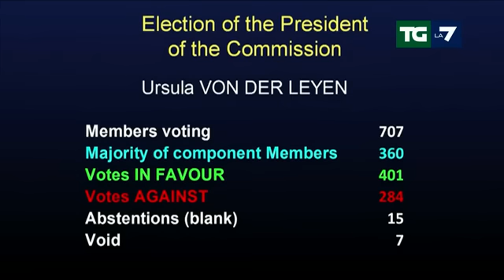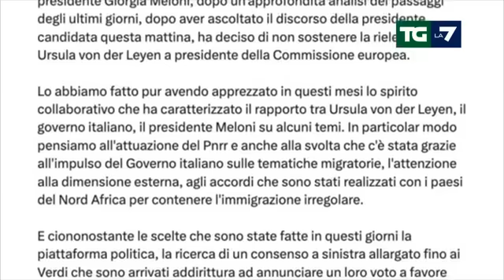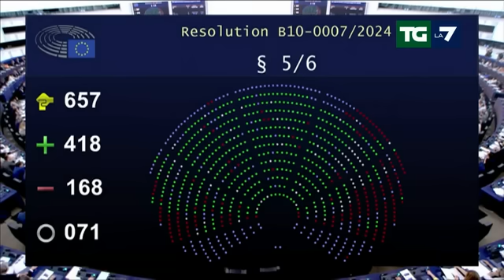Meloni contro Von der Leyen: "Non condividiamo ne merito ne metodo"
📌 Giorgia Meloni in un video pubblicato sui suoi social spiega le motivazioni legate alla scelta di non votare a favore di Ursula Von der Leyen alla commissione europea.

La notizia nell'edizione del Tg La7 delle 20:00 di giovedì 18 luglio 2024